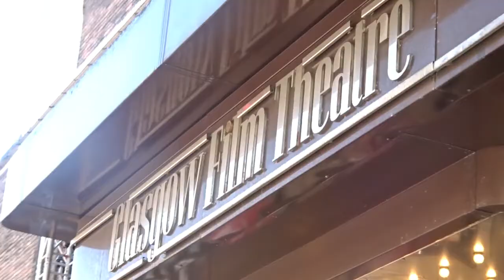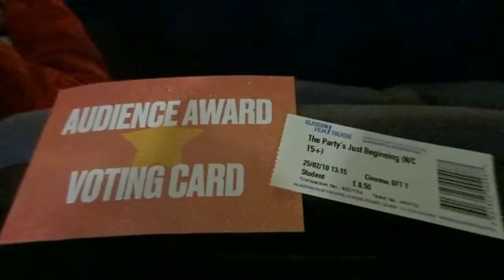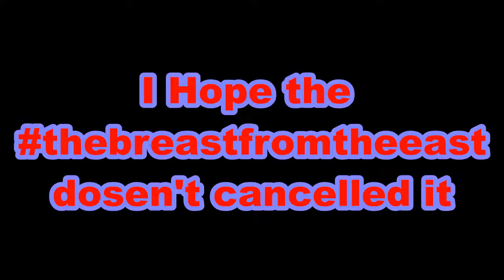Dangerdebbs at Glasgow Film Festival | Vlog 32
A day at the Glasgow Film Festival to see Karen Gillan movie, 'The Party Just Beginning.' Check out my Costume for Rai Con and see what's I've being doing for Toonspeak